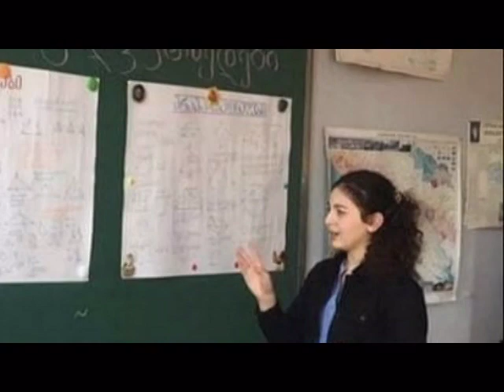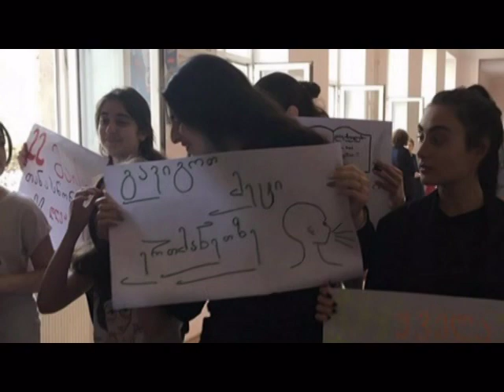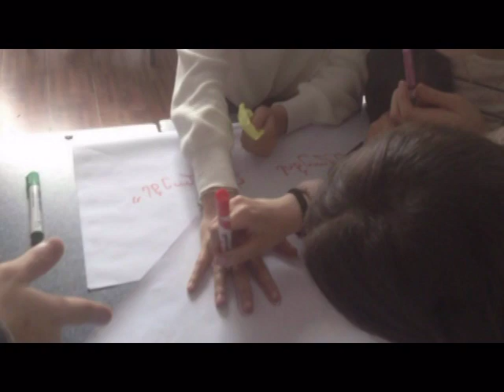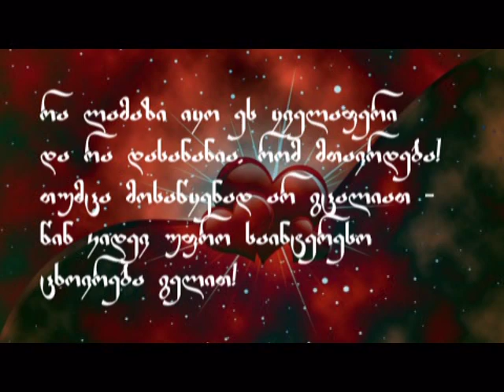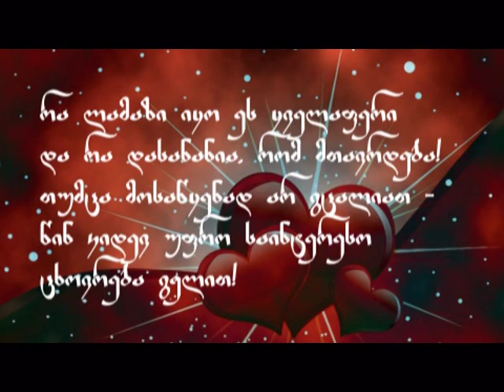XII კლასი - თბილისი - N5 საჯარო სკოლა